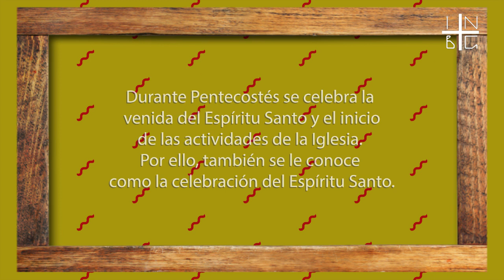Participa de la transmisión en vivo de la Solemnidad de Pentecostés el 23 de mayo de 2021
Participa de la transmisión en vivo de la Solemnidad de Pentecostés, este domingo 23 de mayo de 2021, a las 9:00 h.